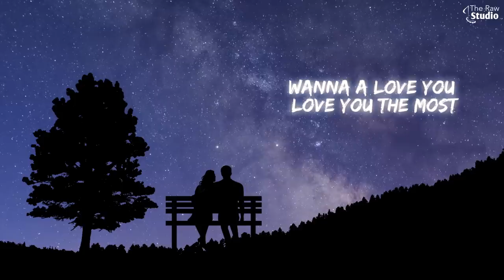Baat Itni Si Hai |Love is Feeling| Official Song | Rounak Singh | Sobia Kaur | Raw Studios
The Raw Studios Presenting A composition & lyrics that are filled with the emotion of love "Baat Itni SI hai"

Vocals: Rounak Singh Ft Sobia Kaur
Lyrics: Sameer Pahuja & Rounak
Music and Compose : Rounak Singh
Mix Master : Gurjinder (Saffron Touch)
Illustrations & Video: Milan Sekhon
Online Desing : GPSEHMBI
Online Promotion : Tiger Boyz Entertainment
Dubbing Studio : Omkar Studios (Vikhayat)
Special Thanks :Vee K , Amit Raja ,Munish Sachdeva
Music Label : The Raw Studios

Artist Media Handle:
Rounak Singh

If you love singing to the core and your heart craves to sing it all, don‘t ache, Raw Studio Music is a podium for you, For now and times beyond.